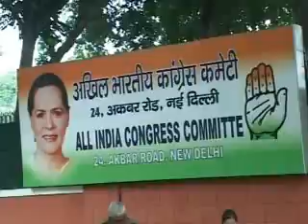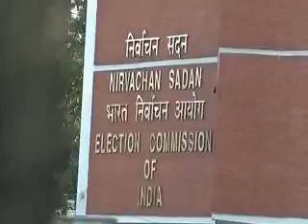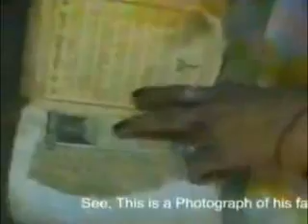Controversy over Modi's marital status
DDNewsOfficial: Narendra Modi has for the first time publicly acknowledged his wife drawing an instant taunt from Congress leader Digvijay Singh and strong defence from his brothers, who described the marriage as a "social formality".
Congress General Secretary Digvijay Singh tweeted, "Modi accepts his marital status. Can women of this country trust a man who stalks a woman, deprives his wife of her right? Vote against Modi."